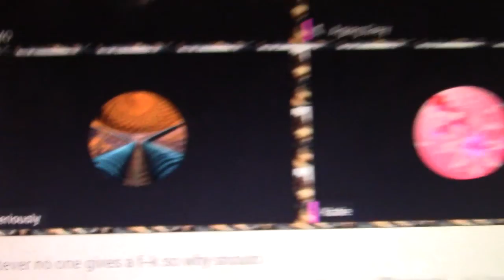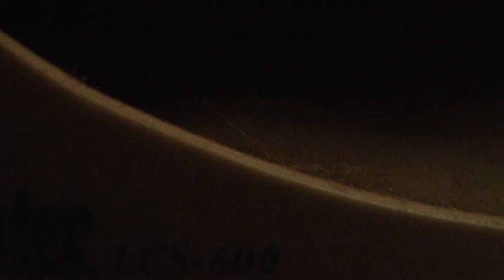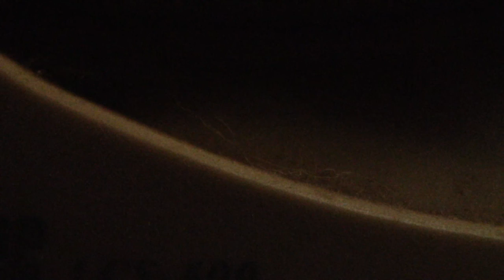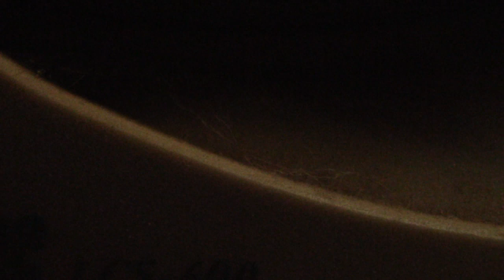Katie k vs Paige B on Emo's Panel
they was kinda arguing over best intrest on schemo's panel